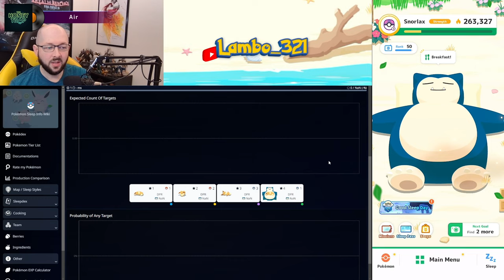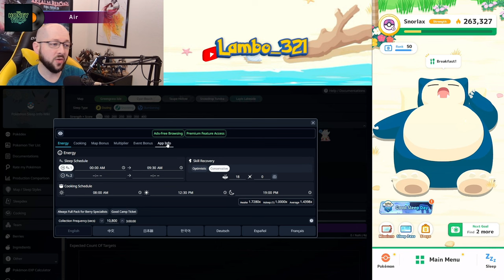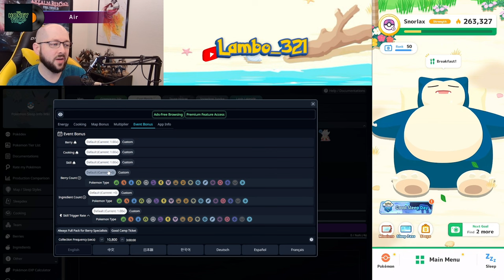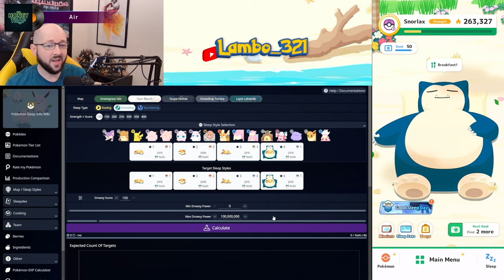Good Sleep Day begins and the FINAL STAGE of Raikou Event prep! Sleep research for Mar. 24, 2024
Song: Air
Artist: Owl Nest